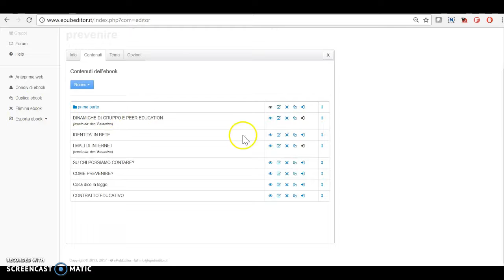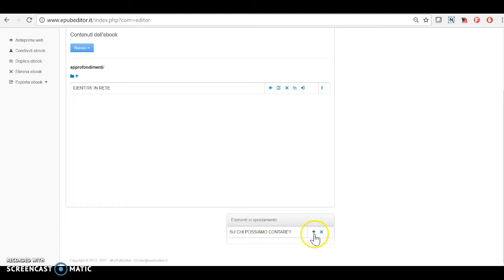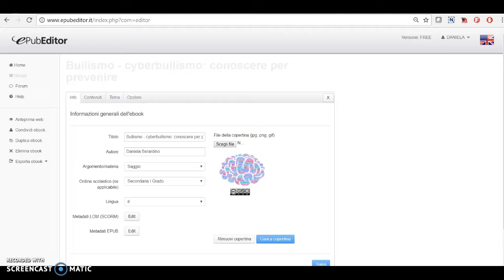epubeditor: organizzare i contenuti